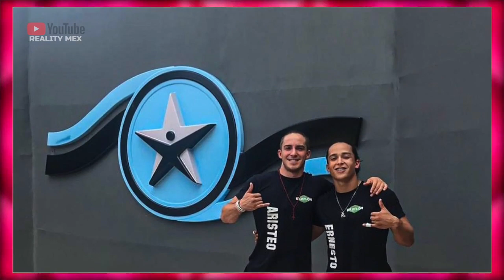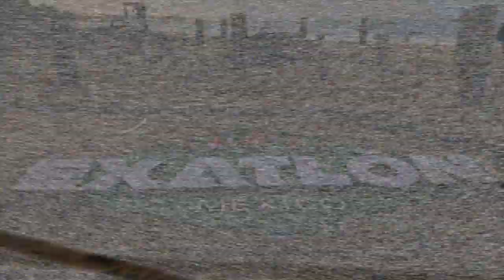Jair Guerra HACE MENOS A LOS HERMANOS CAZARES "HAY QUE ENSEÑARLES DE PARKOUR MEXICANO"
JAIR GUERRA NUEVAMENTE LEVANTANDO LA POLÉMICA EN EXATLON!!